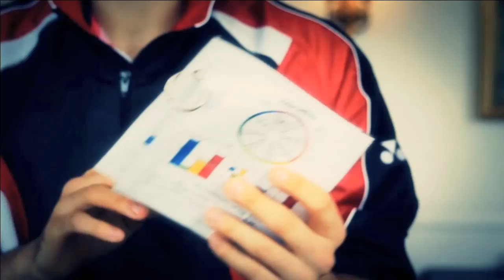QF - XD - M.Rijal / D.Susanto vs Kang J. / Huang YQ. - 2013 Yonex Dutch Open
Event: Yonex Dutch Open 2013 - Quarter Finals
Date: 8 October 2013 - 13 October 2013
Venue: Topsportcentrum, Almere, Netherlands
Player: Muhammad Rijal / Debby Susanto (INA) vs Kang Jun / Huang Yaqiong (CHN)